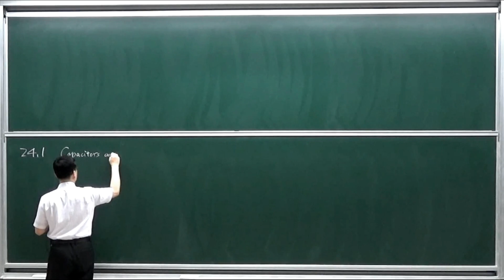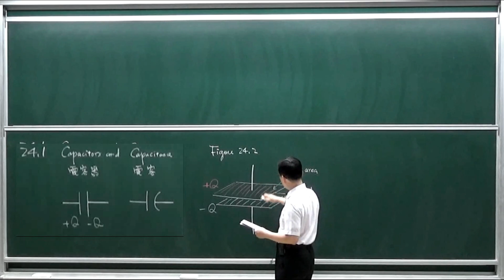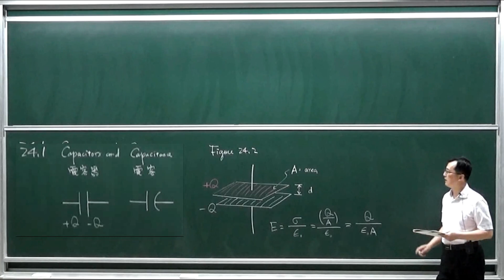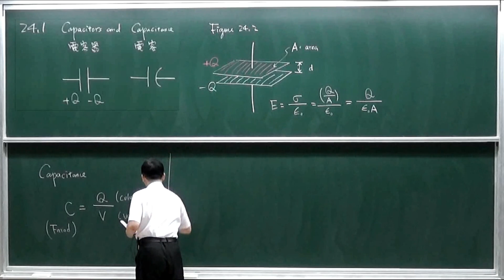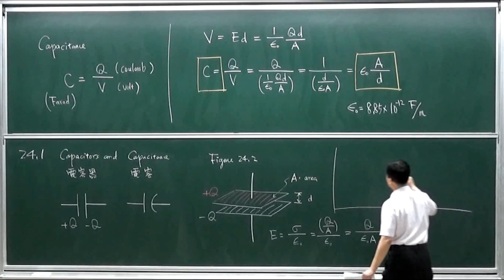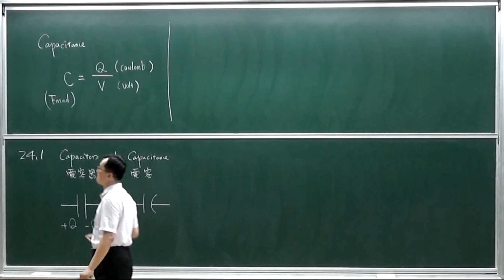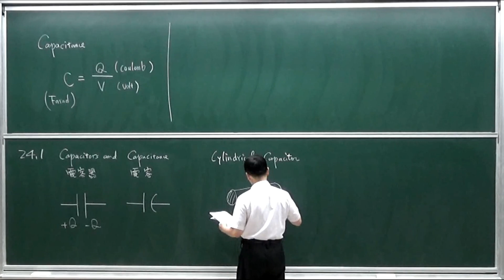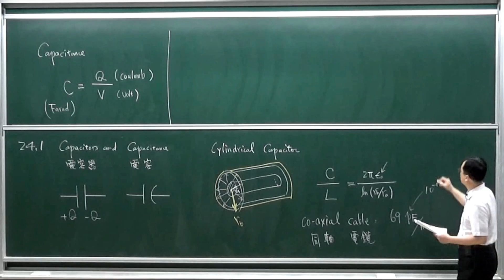陽明普物 - 27, RLC Circuit: 24.1 Capacitors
陽明大學, 大一普通物理學